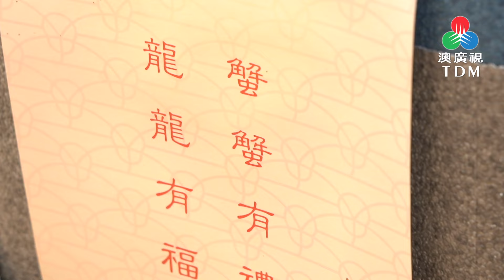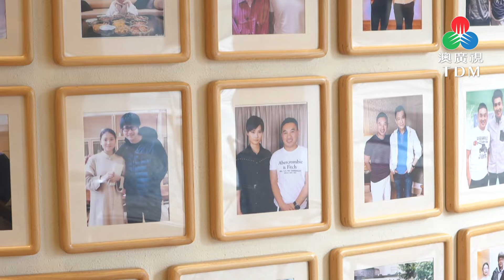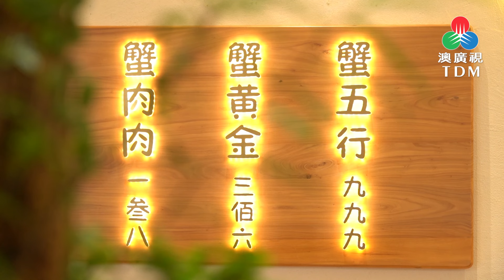TDM MACAU《齊齊食通街》- 蟹家大院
播放日期: 2024年10月07日

簡介
傳承千年傳統文化，方圓元素、老莊思想設計緩緩流淌，來到這裡，不僅品的是一蟹一味，更是亙古綿長的中華底蘊。

B)店舖:蟹家大院
地址：澳門葡京人店 懷舊澳門區 F01 – F03 舖

推介菜式：
蟹黃金
蟹五行
蟹肉肉
蟹白虎 黑松露蟹粉撈飯
飛天蟹
蟹青龍